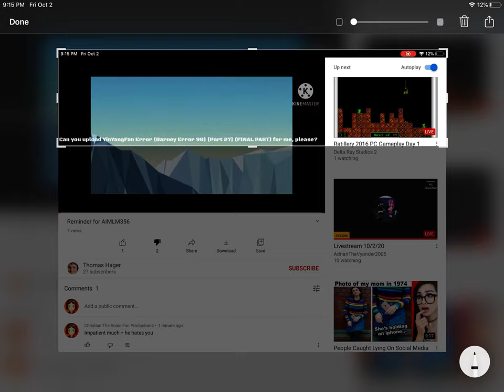Proof that Thomas Hager is impatient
He forced AIMLM356 to make Part 27 of BE 98 proving he’s impatient!